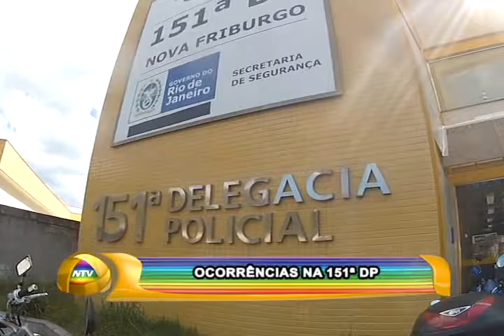OCORRÊNCIAS 151 DP